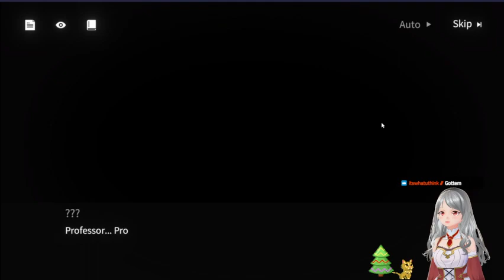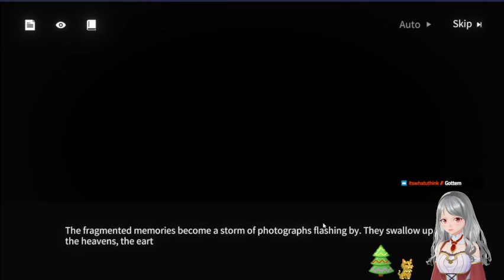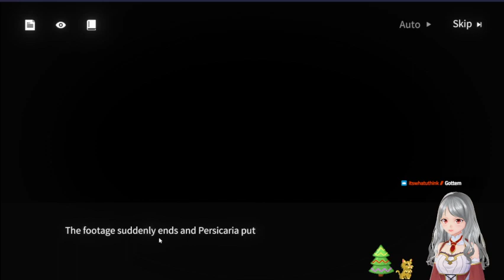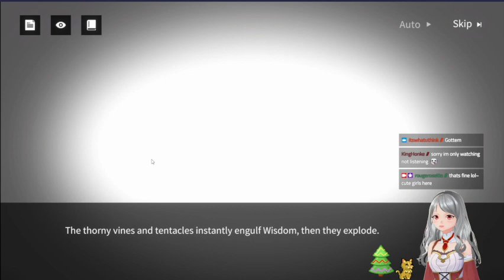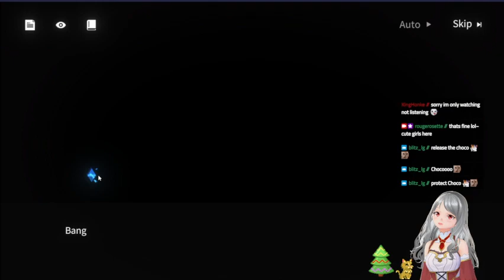Neural Cloud Gameplay Chapter 5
Come talk and pass time with me live on twitch!